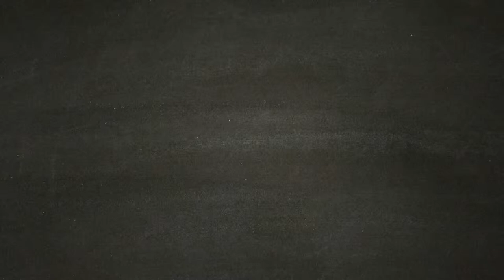SPIDER-MAN [Walkthrough Gameplay ITA HD - PARTE 27] - Faccia a faccia con Silver Sable.